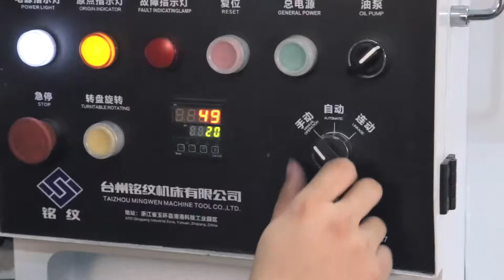Rotary transfer machine RVR 680-8-10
china design and produce，an high ratio of ability with price。 it is much suitable for Machining of brass or aluminum fittings which constructure like “Tee” shaping。